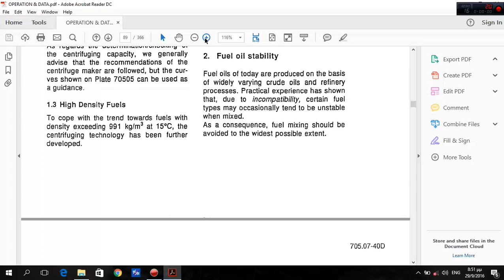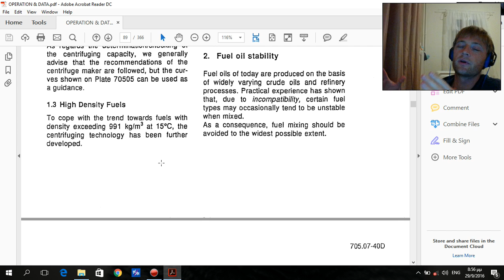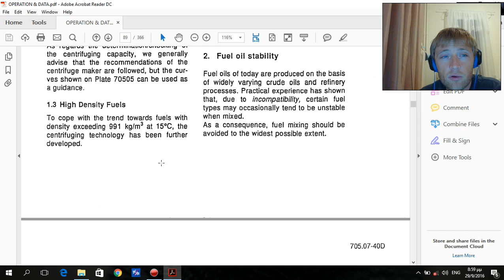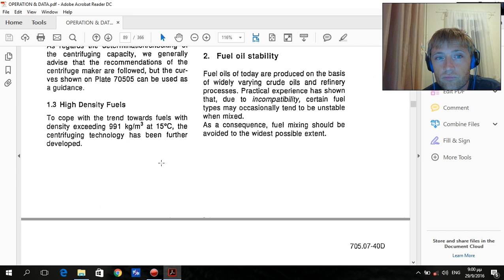FUEL GRADE RMD 80 WHAT TO DO.